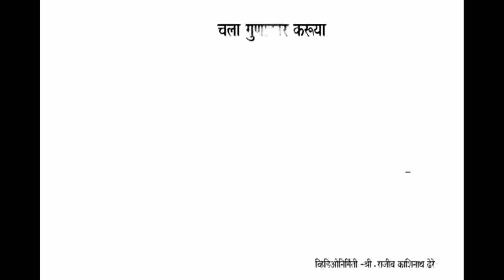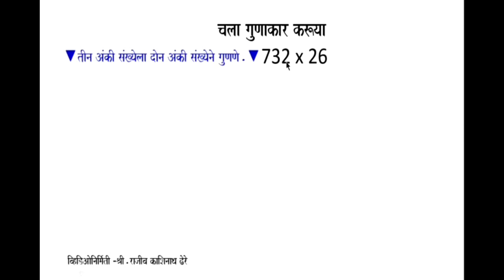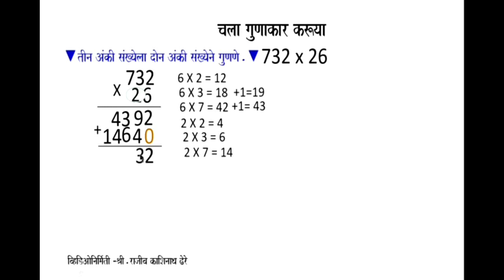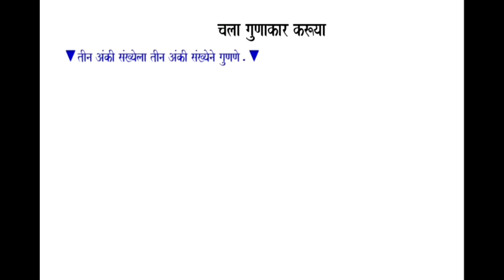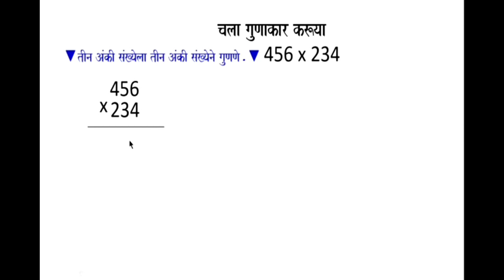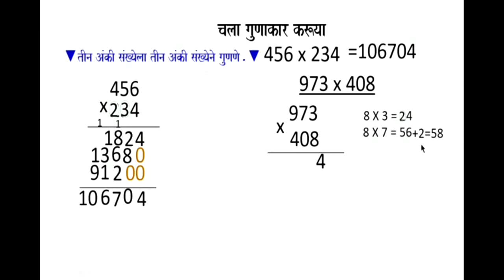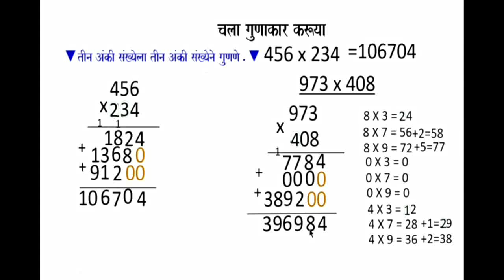एस्.एस्.एम्.माध्यमिक विद्यालय तारळ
गुणकार शिका.